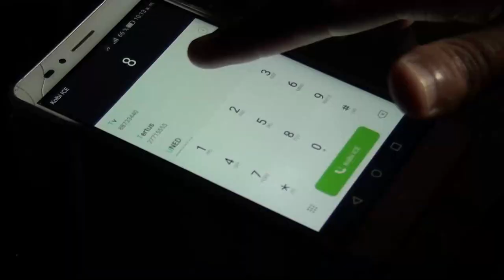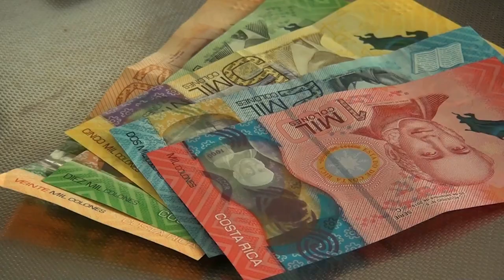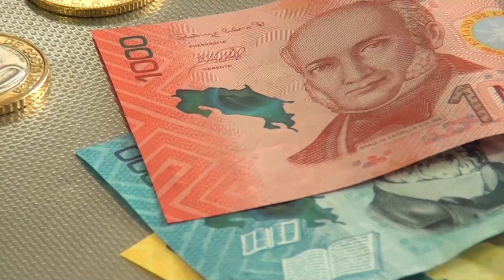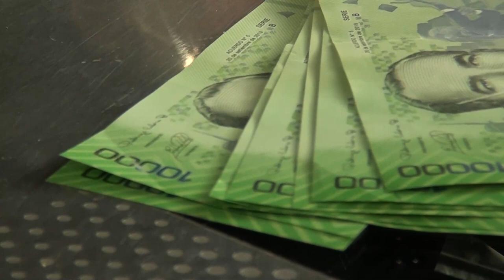Créditos informales: Es el tema de esta semana con la oficina del consumidor financiero